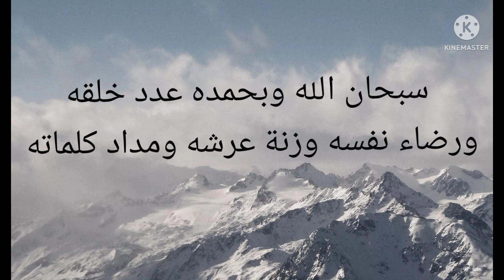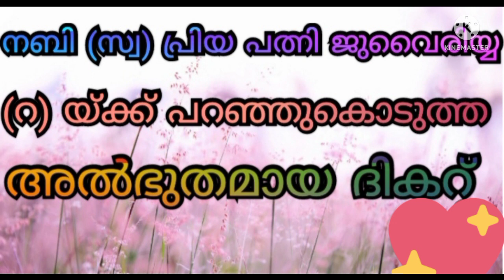നബി (സ) പ്രിയ പത്നി ജുവൈരി യ(റ) യ്ക്ക് പറഞ്ഞുകൊടുത്ത അൽഭുതമായ ദിക്റ്😱